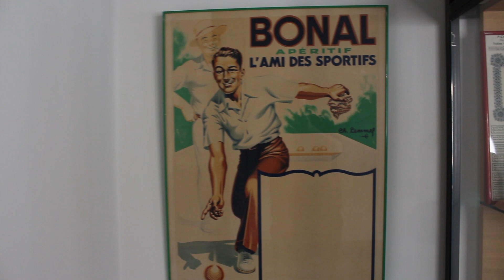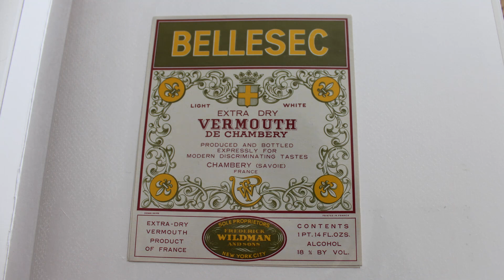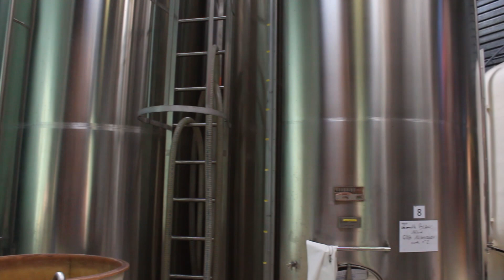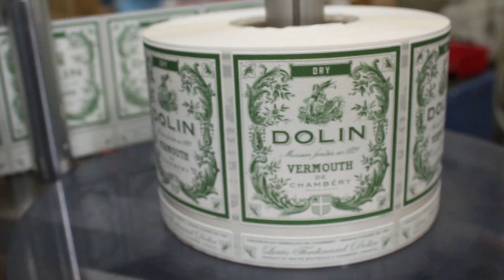JE VISITE LA MAISON DOLIN, UNE DISTILLERIE BICENTENAIRE !!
Cette vidéo n'est pas une communication commerciale.